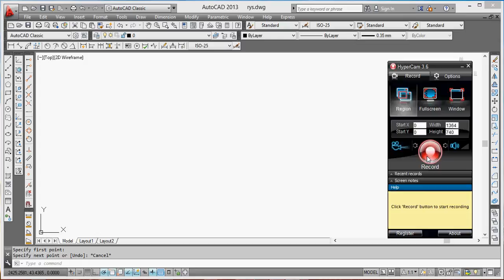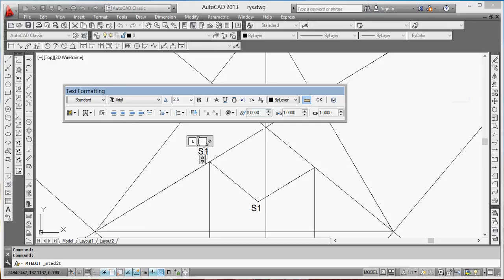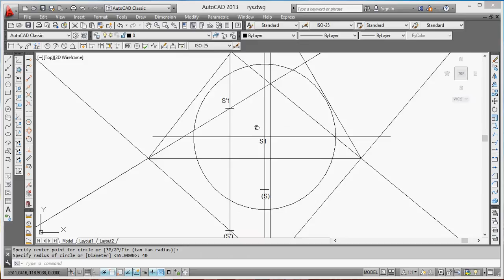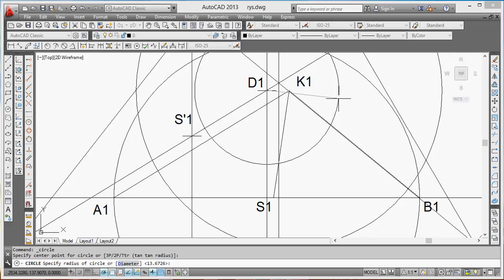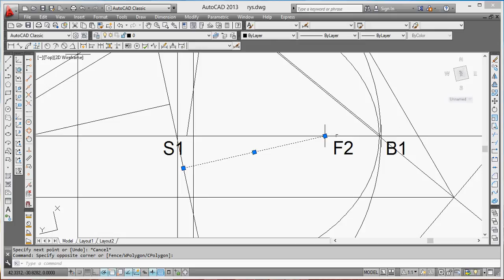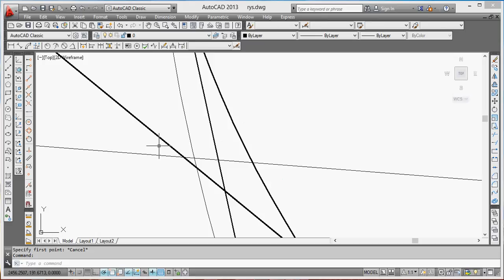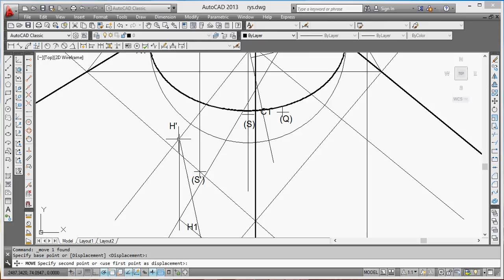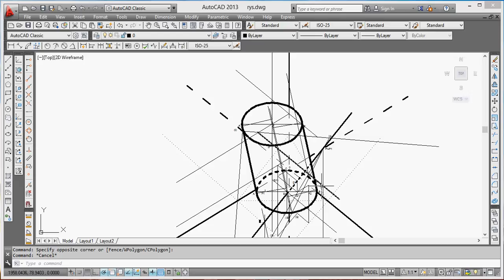Kolmá Axonometrie - Kosý kruhový válec (Rys BA03 13/14)